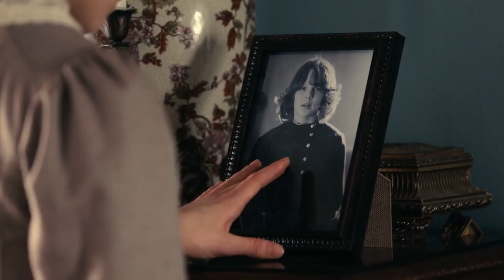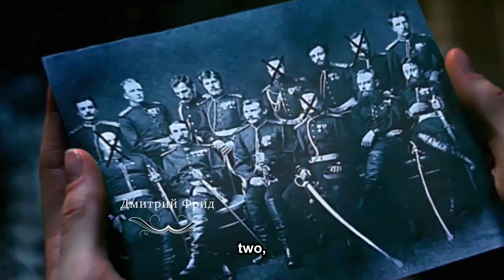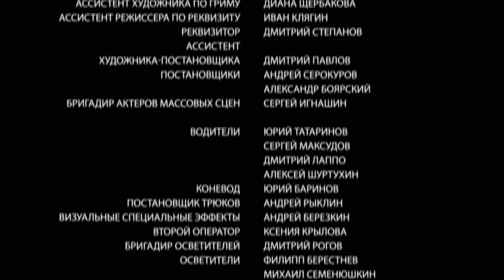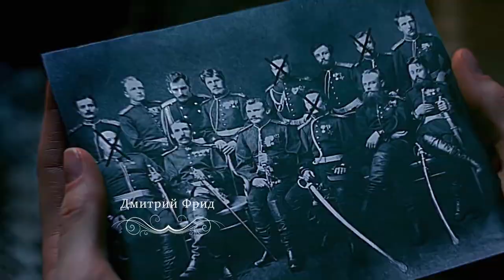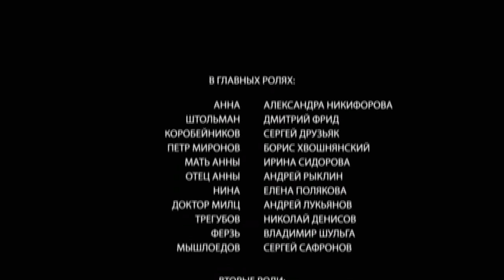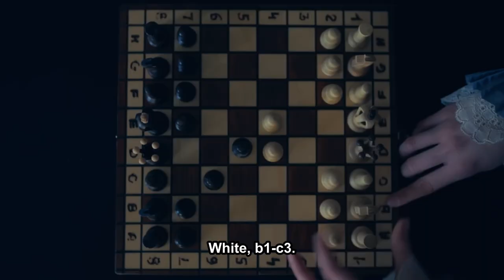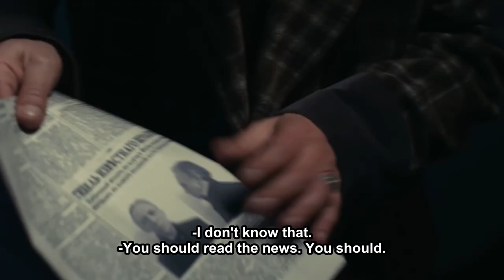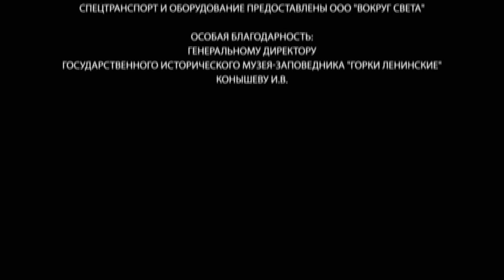САМЫЙ ЛЕГЕНДАРНЫЙ РУССКИЙ ДЕТЕКТИВ! Анна-Детективъ / Detective Anna. ЧАСТЬ 5. English Sub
Анна-Детективъ / Detective Anna (English Subtitles)

Формат: сериал
Жанр: детектив
Год производства: 2016
Кол-во эпизодов: 56
Режиссер: Денис Карро
Сценарист: Алексей Колмогоров
Оператор: Александр Алешников
Художник-постановщик: Владимир Наместников, Павел Романов
Композитор: Антон Силаев
Продюсер: Виталий Бордачев, Влад Ряшин, Дарья Легони-Фиалко, Екатерина Андриенко
В ролях: Александра Никифорова, Альгис Арлаускас, Анастасия Немец, Андрей Лукьянов, Андрей Рыклин, Андрис Лиелайс, Борис Хвошнянский, Владимир Пивоваров, Галина Звягинцева, Дмитрий Фрид, Елена Полякова, Ирина Сидорова, Николай Денисов, Сергей Друзьяк, Сергей Савлук, Юлия Юрченко

Конец 19 века. В центре истории – юная девушка Анна Миронова, живущая в маленьком городке Затонск. С детства Анна одарена острым умом и впечатлительностью. Вышиванию крестиком она предпочитает гонки на диковинном велосипеде, носит шаровары, опережая моду, и говорит то, что думает. И вот однажды в провинцию приезжает сыщик из Петербурга – Яков Штольман расследовать серию загадочных преступлений. Обладая тонким умом, наблюдательностью и прагматичностью, он следует логике и доверяет только фактам. Погоня за таинственным душегубом, держащим в страхе маленький городок, переплетает судьбы столь непохожих друг на друга главных героев...

Format: TV series
Genre: detective
Year: 2016
Number of episodes: 56
Directors: Denis Karro
Scenario: Aleksey Kolmogorov
Operator: Aleksandr Aleshnikov
Composer: Anton Silaev
Producer: Vitaliy Bordachev, Vlad Riashyn, Daria Legoni-Fialco, Ekaterina Andrienko
Cast: Aleksandra Nikiforova, Algis Arlauskas, Anastasia Nemets, Andrey Lukyanov, Andrey Ryklin, , Boris Khvoshnyanskiy, Vladimir Pivovarov, Galina Zvyagintseva, Dmitriy Frid, Elena Polyakova, Irina Sidorova, Nikolay Denisov, Sergei Druzyak, Sergey Savluk,